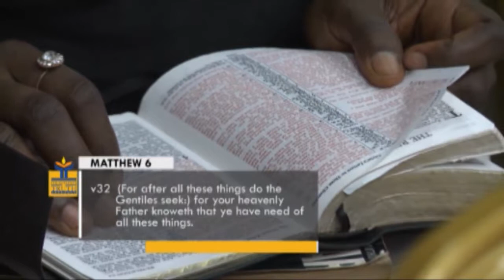Rev.Yomi Kasali | God First (Part 1)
In all you do, you must endeavour God is first in your life and He does not play the second fiddle role. Listen and be blessed.